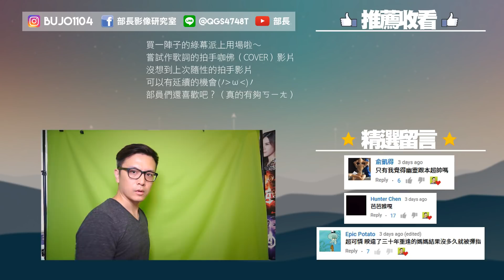【部長】吳卓源 來頭不小 非官方歌詞MV 👏Handclap Cover👏 by BUJO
之前拍手cover howhow 的影片獲得不錯的迴響
沒想到這個系列還可以有延續的機會
（該不會以後變拍手Cover創作者）
也順便來玩玩之前買的綠幕，做個歌曲的歌詞MV
這次Cover的歌曲是吳卓源的#來頭不小
有沒有覺得很ㄎㄧㄤ？👏👏👏
✨重要連結✨
吳卓源 - 來頭不小 KKBOX

🔥必看播放清單🔥
部長評電影 2018

LINE @qgs4748t